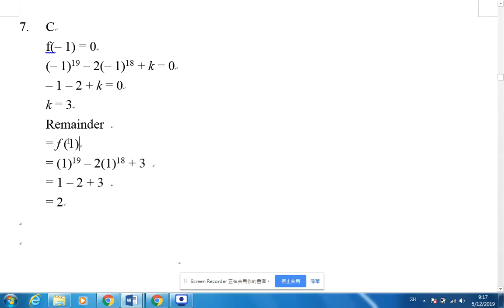1819F6T3P2Q07 more about polynomial